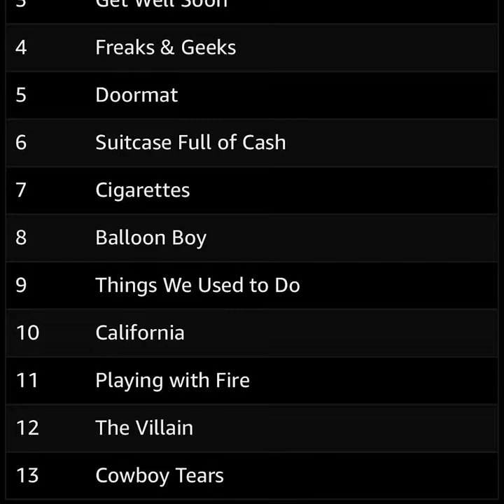Oliver Tree Cowboy Tears New Music Video + Tracklist Reveal? | tree's corner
your life isn't gonna be going on and on and on if you work at a pizzeria where killer robots try to stuff you in an animatronic suit!